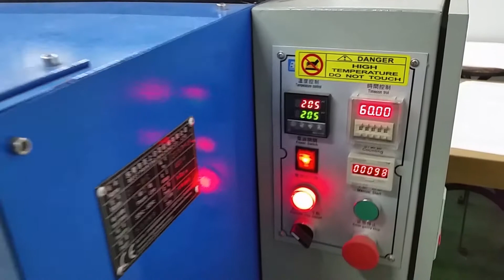Large Format Full Sublimation Print/Press (Megapixels)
DIRECT TO GARMENT (DTG) Printing process for COTTON FABRIC is available now:
- can print on WHITE or light colored cotton fabric
- can print on cut panels only (not on sewn shirt)
- max size of panel 24" x 36"
- MOQ 300pcs /design

Large Format SUBLIMATION printing services:
- can print on WHITE or light colored polyester fabric
- max size of panel 34" x 44"
- MOQ 300pcs /design

MEGAPIXELS PRINTING SERVICES, INC.
183 A.del Mundo St, 4th Ave, Caloocan City